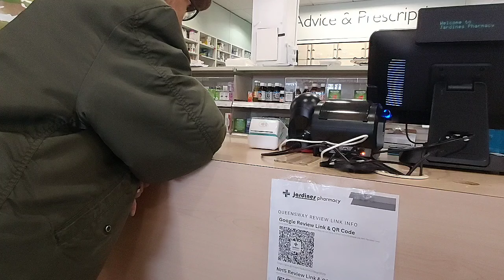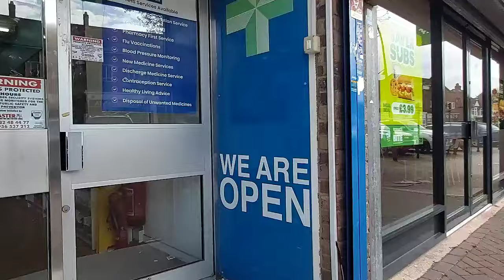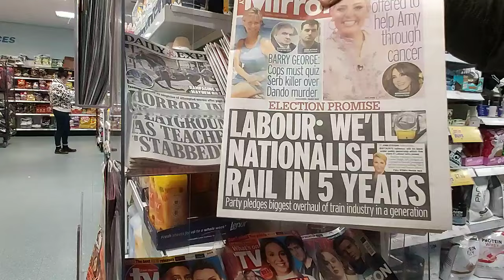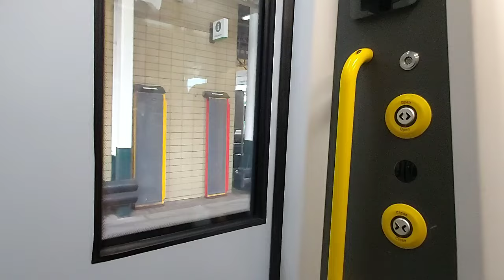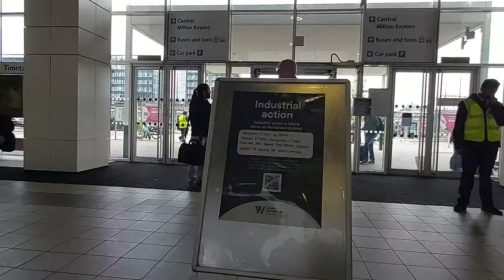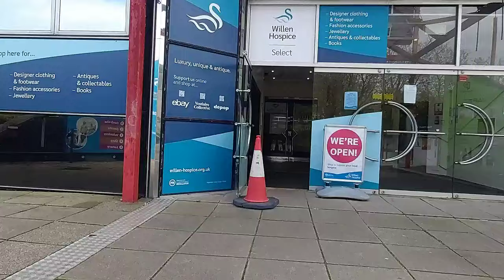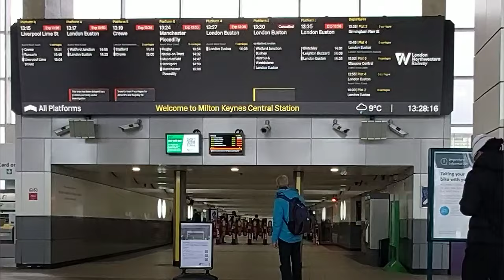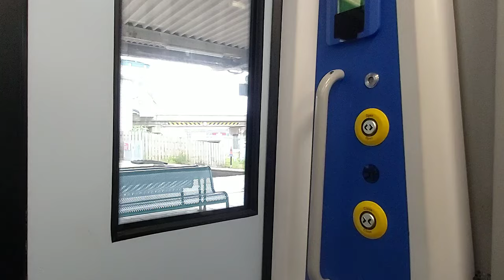Pains, Trains & Mobility Aids.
Keep Nasty Opinions to yourself, if you dont like what you hear or see, skip the comments section and leave, that easy.

Welcome to my channel, where I upload daily content, mainly vlogs on my everyday life, no matter how boring it may seem, its all real life as it happens, aswell as other random stuff.  Im a Model Maker aswell as other hobbies. Love all Old Worldy Stuff. I also run a model railway layout, based on Bletchley.
I do all sorts of videos covering a wide range of themes. This Channel is funded via Memberships as well as Donations through Superchats.
I will try to respond to all emails if possable.

A.P.